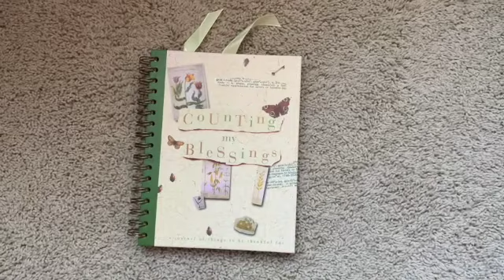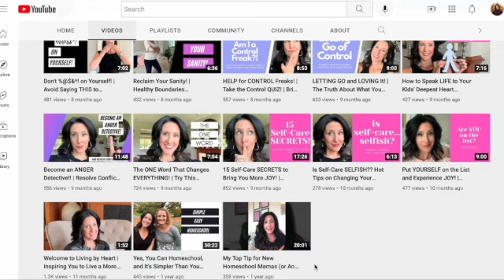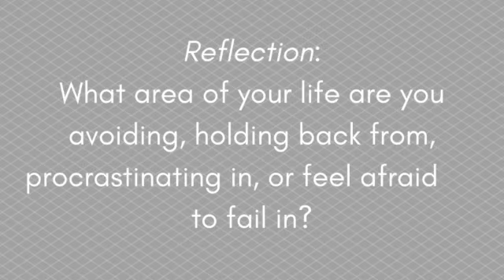The Surprising CURE for Procrastination!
What do you procrastinate with the MOST?  Is it decluttering that closet, accomplishing that project, attacking the to-do list, or having that difficult conversation? Today I share my surprising TOP TIP for overcoming procrastination and gettin' it done! 🙌

📚Top 3 Books I Recommend to Therapy Clients!
Boundaries: When to Say Yes, How to Say No to Take Control of Your Life *

A Shepherd Looks at Psalm 23

When Pleasing You is Killing Me

✝️ My All-Time Favorite Bible:
The Personalized Promise Bible